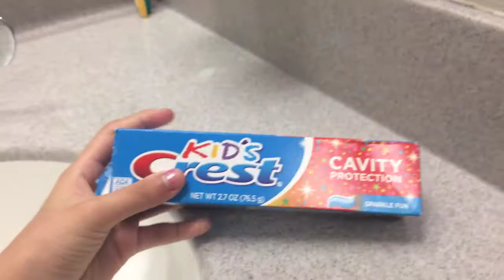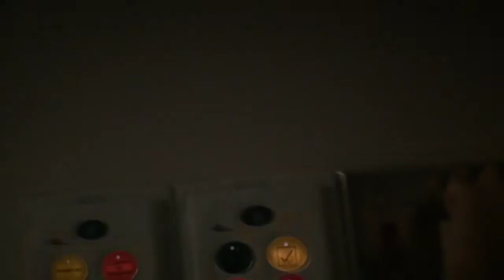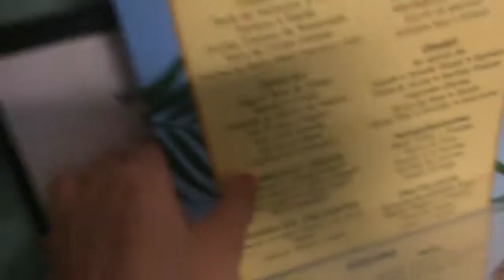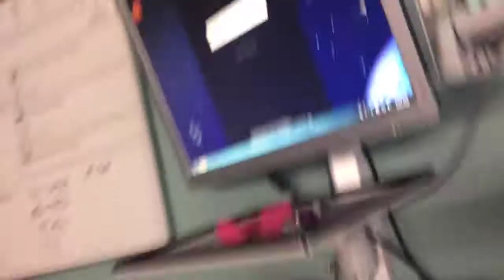At the hospital room tour